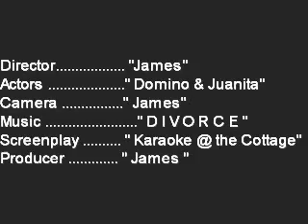DIVORCE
Domino sings Tammy Whynot hit song "D I V O R C E" at karaoke bar "The Cottage" in Fort Myers Beach, FL.